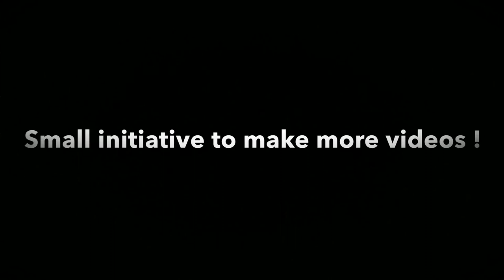The Indian Summer Vibe | Shot on Sony Alpha 6000 | A photo documentary video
Locations- Kolhapur & Nashik
We will do more videos in future !